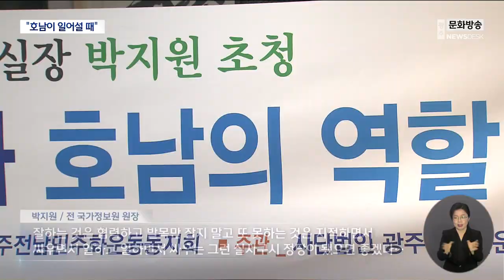박지원 광주 방문 "총체적 위기, 호남이 역할해야" (뉴스데스크 2023.02.01 광주MBC)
(앵커)
박지원 전 국정원장이 광주를 찾아
윤석열 정권 출범 이후 대한민국이 총체적인 위기에 놓였였다며
호남의 역할을 강조했습니다.

그러면서 내년 총선 출마에 대해서는
신중한 입장을 나타냈습니다.

(기자)
박지원 전 국정원장은 윤석열 정권에 대한 비판으로
말문을 열었습니다.

민주주의와 민생경제, 외교 등에서
실패를 거듭하고 있지만 대통령이 할 일은 하지 않고
야당 탄압과 검찰 공화국을 만드는데에만
열중하고 있다고 지적했습니다.

그러면서 윤 대통령의 실정에도 불구하고
반등하지 못하고 있는 민주당도 문제가 있다며
반대를 위한 반대가 아닌
김대중의 실사구시 민주당으로 가야한다고
민주당에게도 쓴소리를 했습니다.

* 박지원/전 국가정보원 원장
"잘하는 것은 협력하고 발목만 잡지 말고 또
못하는 것은 지적하면서 싸우면서 일하고 일하면서 싸우는
그런 실사구시 정당이 됐으면 좋겠다.."

호남의 역할도 강조했습니다.

호남이 없었다면 지금의 대한민국도 없었다며
위기에 놓여 있는 대한민국을 위해
호남이 일어설 때라고 설명했습니다.

특히 강기정 광주시장과 김영록 전남지사가
잘해야 내년 총선에서 민주당이 승리한다며
자치단체장들의의 역할을 당부했습니다.

"우리 시민이나 도민들은 앞산을 보고 살지 멀리 있는 산은
보이지 않습니다. 그래서 그분들이 잘해주셔야 내년 총선에도
민주당이 승리할 수 있다.."

검찰이 진행하고 있는 이재명 당 대표에 대한
수사에 대해서는 검찰이 직접적인 증거도 제시하지
못하면서 이재명만 잡으려고 한다며
국민의 지지를 받지 못하면
오히려 검찰에 역풍이 불 것이라고 진단했습니다.

한편, 최근 거론되고 있는
총선 출마 가능성에 대해서는
현역 정치로 돌아가겠다는 결심은 하지 않았다면서도
다만 정치는 생물이기 때문에
좀 더 지켜봐야 한다고 입장을 밝혔습니다.